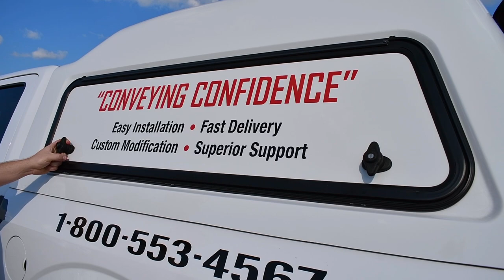Arch Mobile Demo Truck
Artist: WavebeatsMusic
Composer: Henrique Tavares Dib